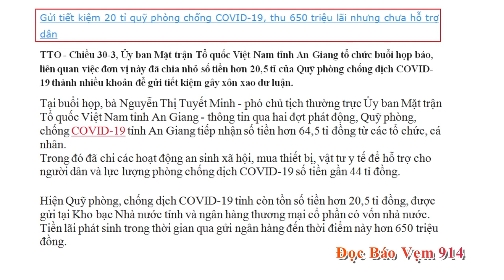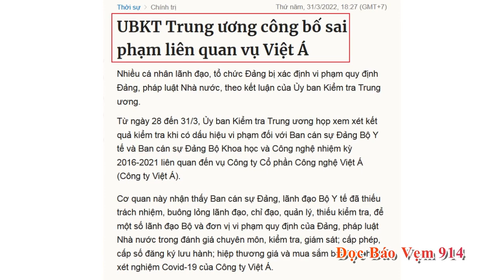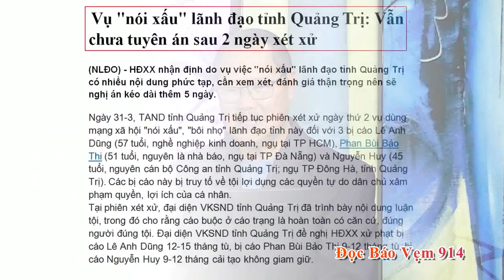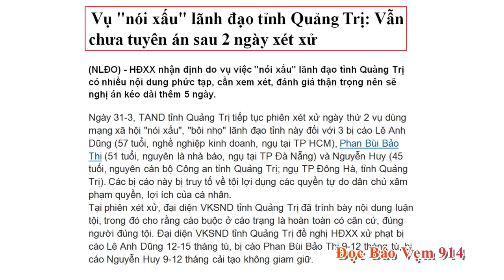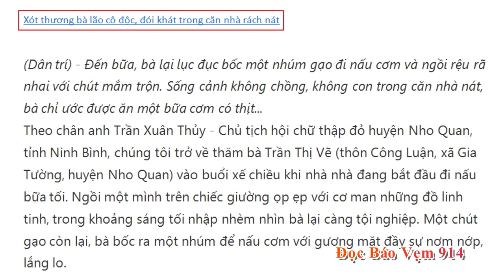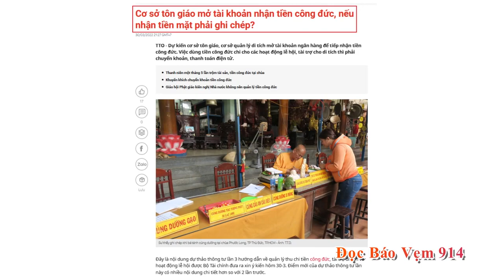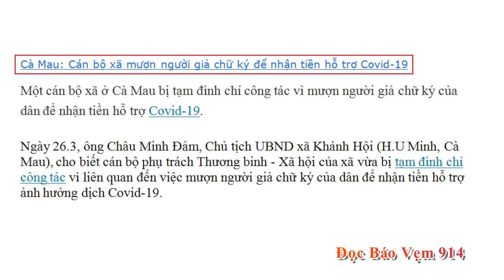ĐỌC BÁO VẸM với Nguyên Khôi và Hoàng Tuấn #914